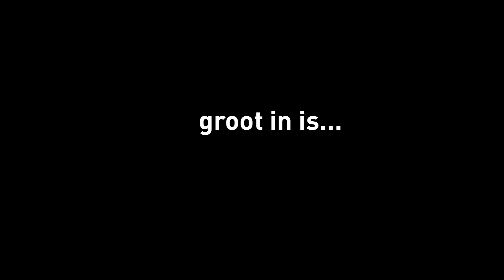The World @ Limburg Floriade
Waar kennen buitenlanders en Nederlanders de Nederlandse land- en tuinbouw van? Voor het LLTB Jaarsymposium 2012 gingen we op pad op de Floriade in Venlo om de meningen te peilen.